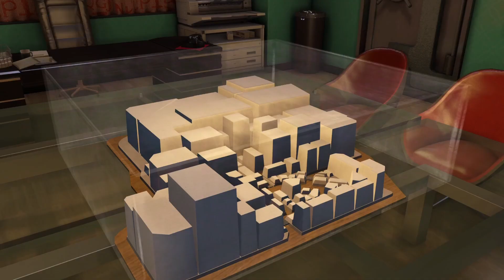Sloth and Kami PLAY: 'Yakuza 0' - Episode 34 - Judgement Kazzy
Our boy Kazzy has some wild stories to tell, but will his postage cards get selected?